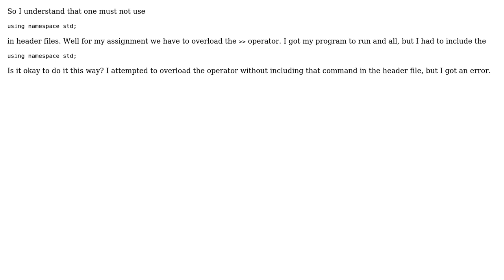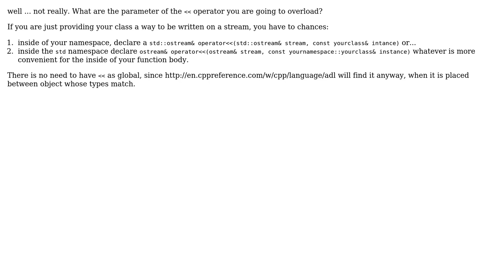C++, header files and using namespace std (2 Solutions!!)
C++, header files and using namespace std

With thanks & praise to God, and with thanks to the many people who have made this project possible! | Content (except music & images) licensed under CC BY-SA | Music | Images & others | With thanks to user Emilio Garavaglia user callyalater user Anthony Campuzano user Andy and the Stack Exchange Network Trademarks are property of their respective owners. You are responsible for your own actions.